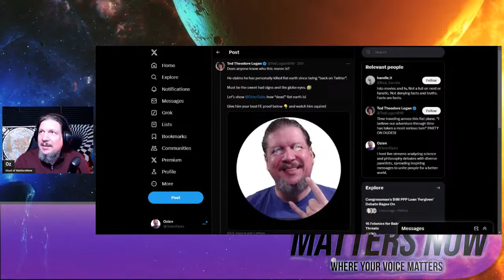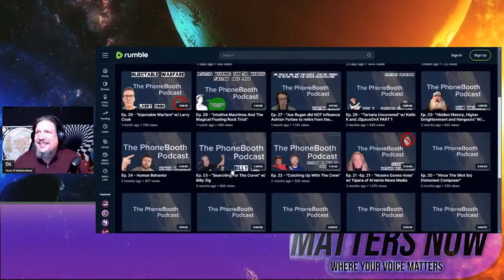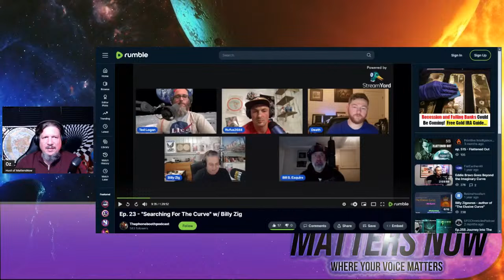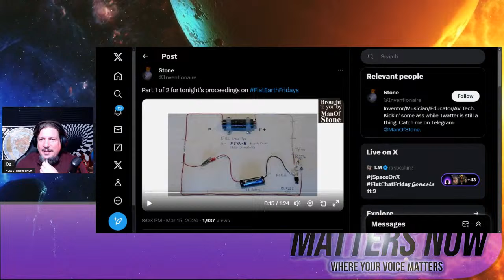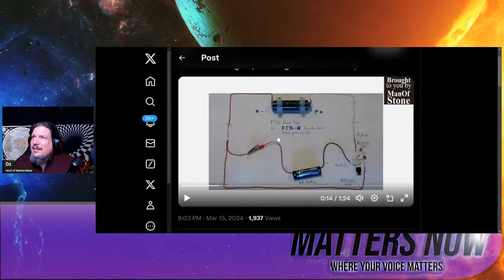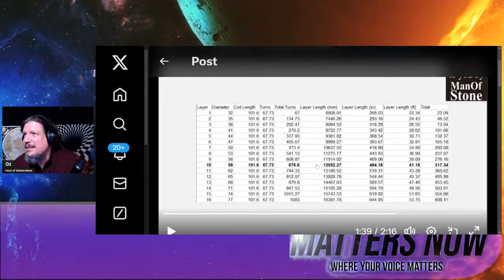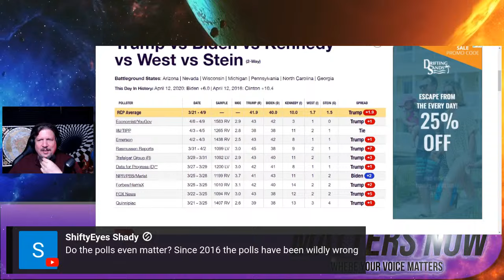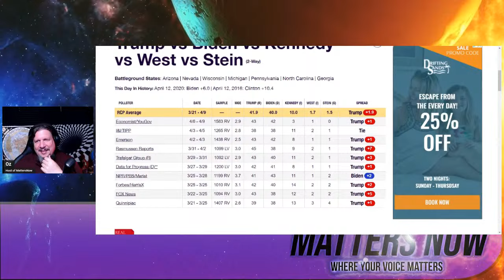Reschooling Flat Earthers | Phone Booth Podcast | Ep 20